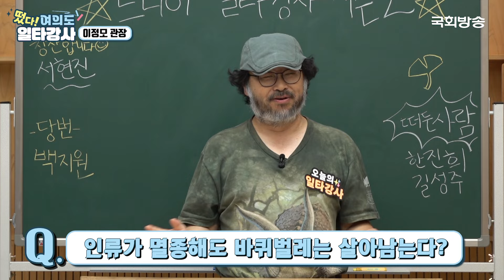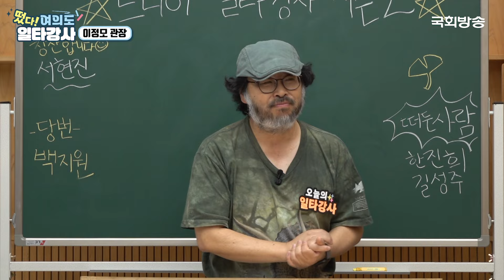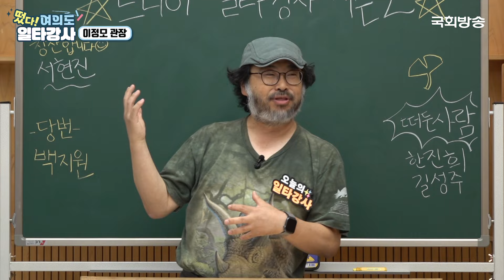'💥핵이 터져도 바퀴벌레는 살아남는다' 썰💭... 과연 사실일까? 🤷‍♀️🤷‍♂️ | 떴다! 여의도 일타강사2 | 국회방송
없어서 못 먹는 소고기와 양고기🥩,
사실은 환경을 망치고 있는 식재료?!😲

인류보다 강한 바퀴벌레 설, 북극 빙산 녹아 섬이 잠긴다는 주장 등
흥미로운 가설에 이정모 관장이 내놓은 명쾌한 답은🧐?

지금 [떴다 여의도 일타강사]에서 확인하세요!✅

🔔 매주 월요일 오후 7시 국회방송 유튜브 채널 생방송📡